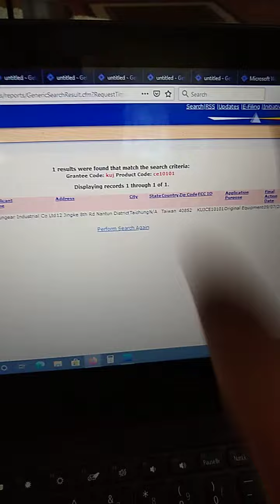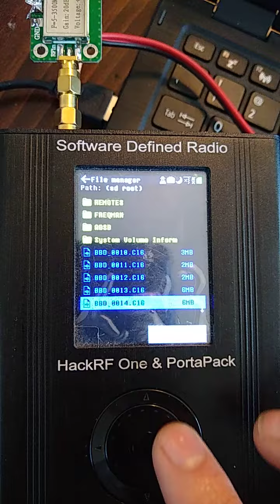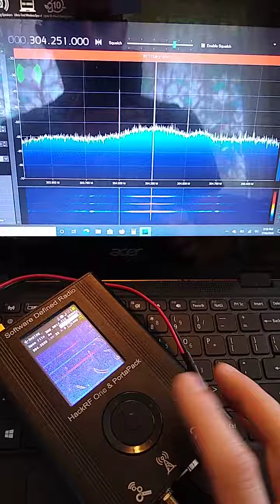RF signal replay